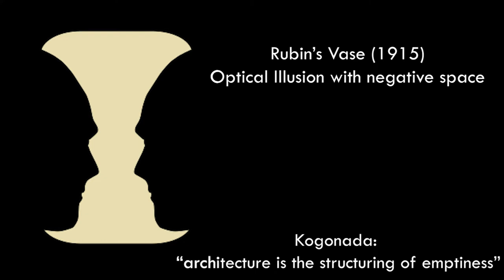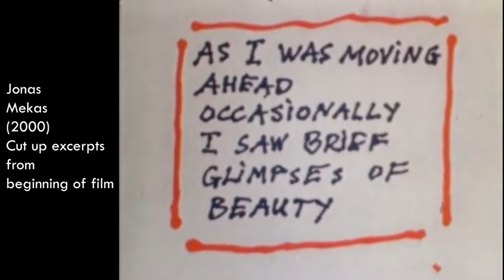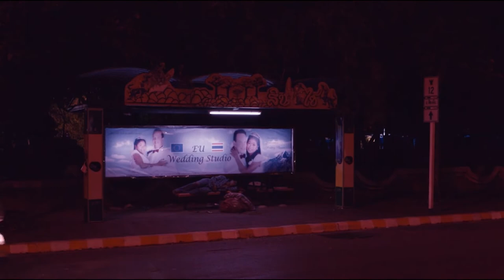How Kogonada Established A Cinematic Style - Columbus and After Yang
Kogonada is one of the best working directors in film today. His two feature films, Columbus and After Yang, contain unique elements which are vital to his identity as a filmmaker. These works are incredibly profound and moving, and two I consider to be very close to myself. Let me know your thoughts on both of them down below.

Films used: In video
Hammock: How Can I Make You Remember Me? from Chasing After Shadows... Living With The Ghosts
Hammock: Universalis from Universalis
Hammock: Circular As Our Way from Silencia

Chapters:
00:00 Intro
00:25 Kogonada's Background
01:15 Cinematic Knowledge/Influence
04:46 Ethereal Cinematography
07:41 Nuanced Acting Performances
09:06 Soundtracks
12:34 Final Thoughts/Outro

Want a video essay on a certain film? Ask below.